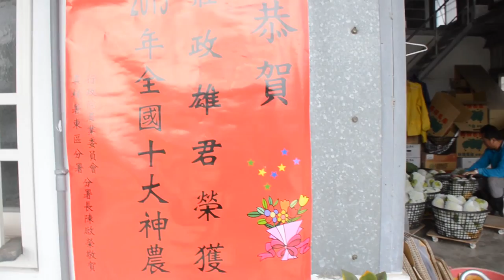現代神農 說笑話給釋迦聽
（中央社記者盧太城台東縣10日電）台東地區農會釋迦產銷班長莊政雄，因提升產業、服務社區，獲神農獎。他妙語如珠，農友說班長的釋迦真幸福，常聽笑話。